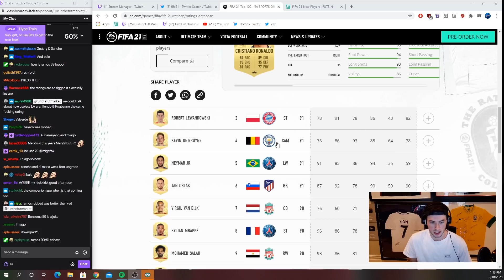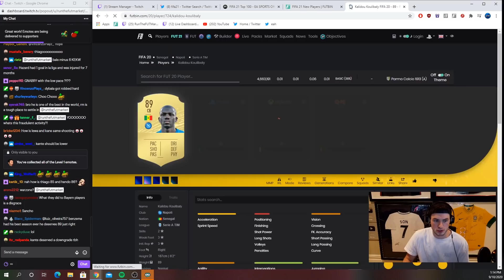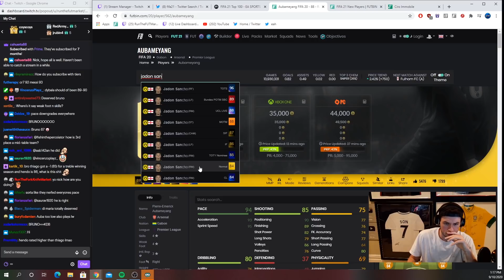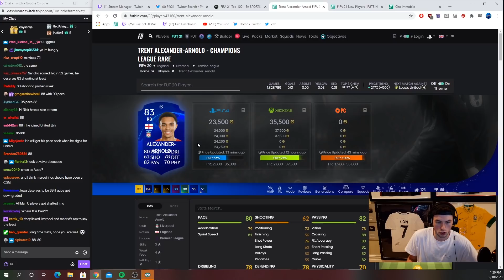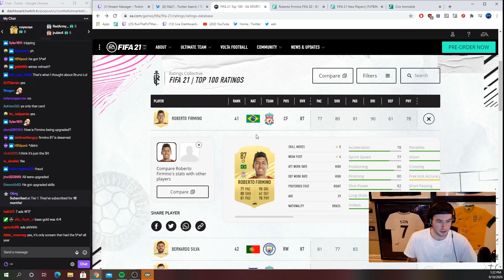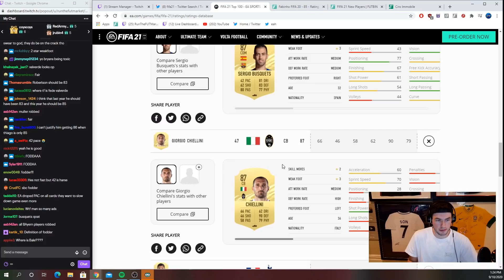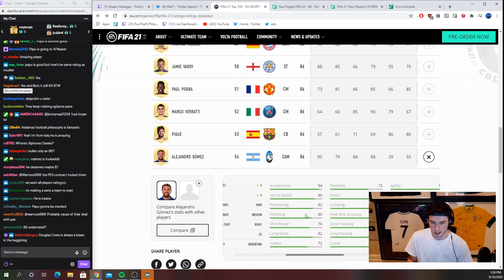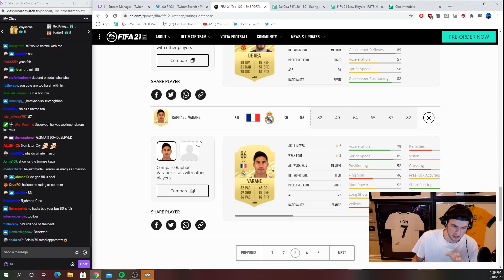LIVE FIFA 21 RATINGS DISCUSSION! REACTIONS & RANTS! FIFA 21 Ultimate Team